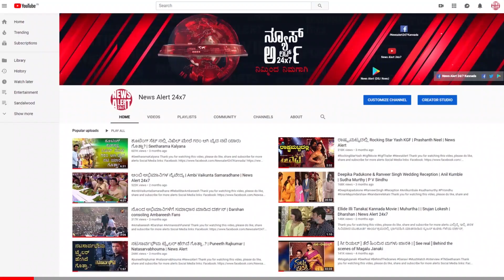Cini Express Top 05 | 30 11 2019 | 5:00 PM | News Alert 24x7